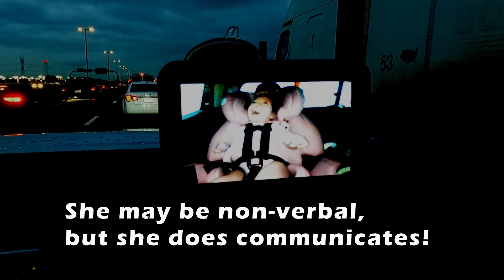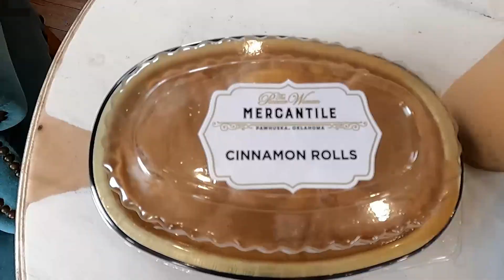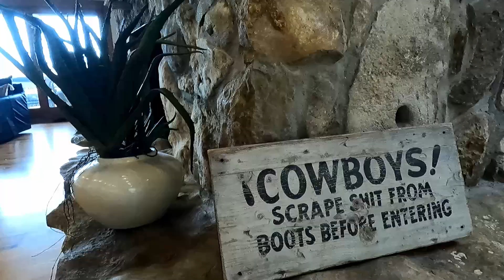Pawhuska, OK - Pioneer Woman Lodge and Osage Hills State Park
Nikki was super excited about this trip. She had been wanting to go see Ree Drummond's Mercantile and her Lodge in Pawhuska, Oklahoma for a few years. In this episode, we visited the Pioneer Woman's store, restaurant, and lodge. They were awesome places to see. We stayed at Osage Hills State Park. It was really nice. I hope you enjoy.

$SpecialCirCAMP

V E N M O